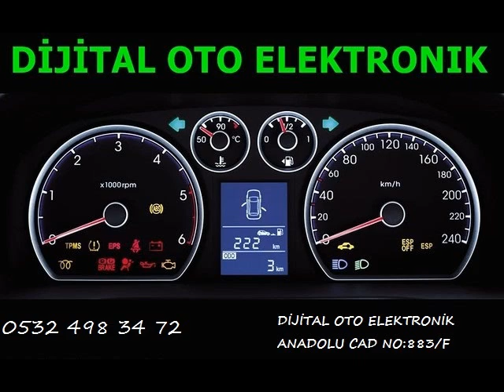Opel Corsa Beyin Tamiri